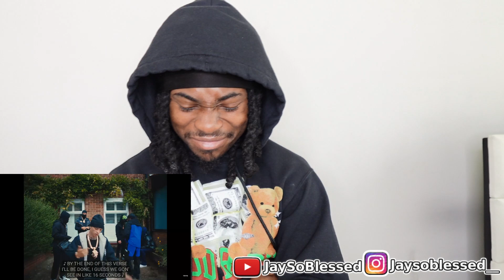Ice Spice, Central Cee - Did It First (Official Video) *Must Watch!!